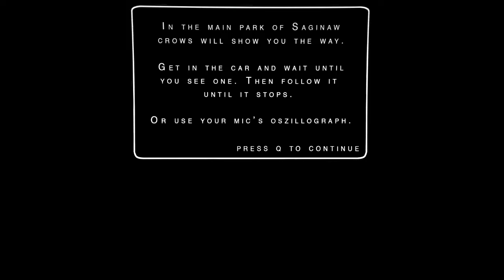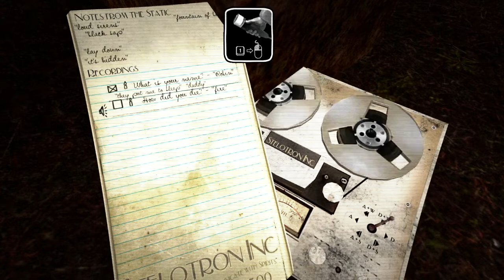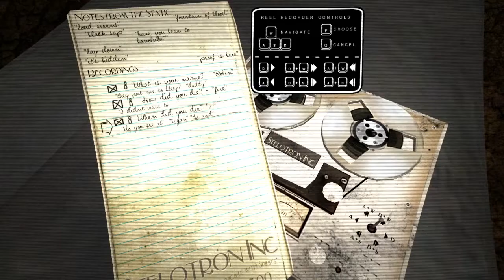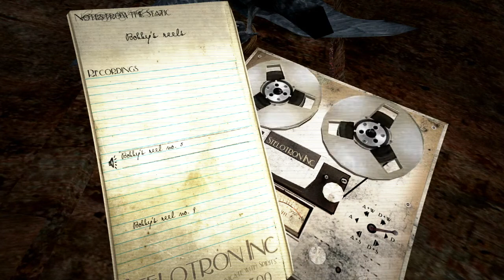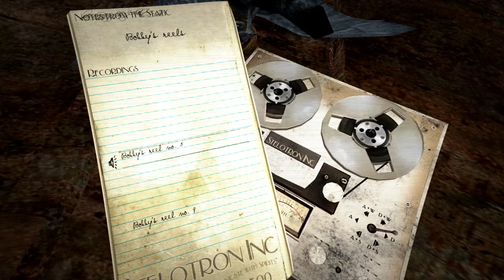Sylvio - [2] STUCK IN THE ROAD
Juliette wanders through Saginaw Park, speaking to a ghost named Robin and dealing damage to black orbs at an ice cream shack.

Sylvio is created by Stroboskop.